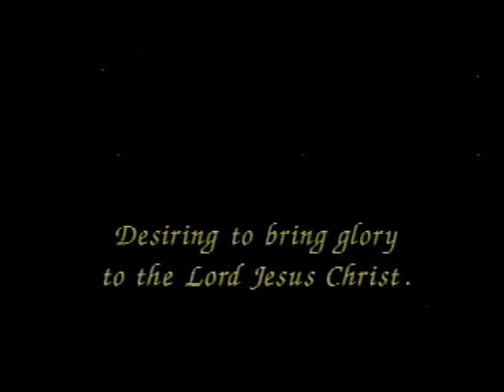Program #: 283 - PROOF THAT JESUS CHRIST IS TRANSFORMING LIVES! (Dick & Judy Peel)